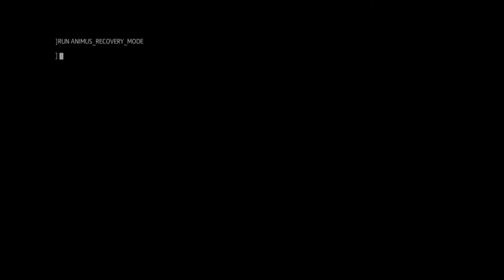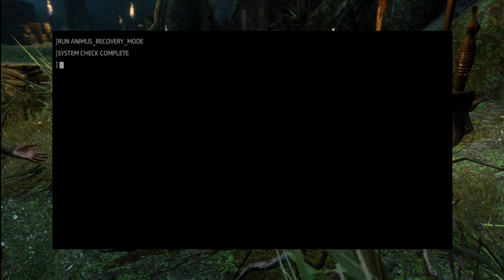Lets Play Assassins Creed 3 Liberation Part 4 Voodoo Party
We go to assassinate our first true target a Voodoo Witch Doctor who lives in the bayou and put a stop to all of his shenanigans